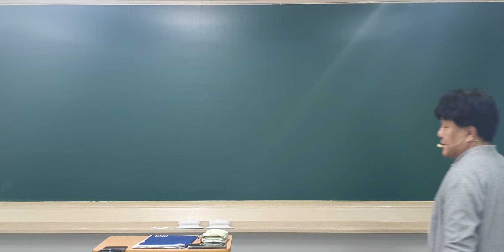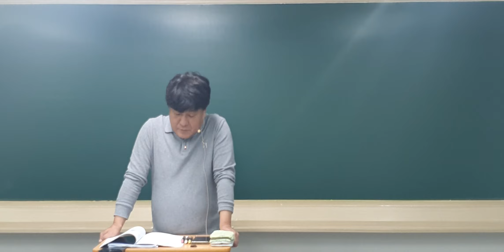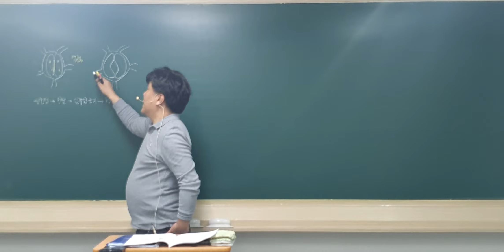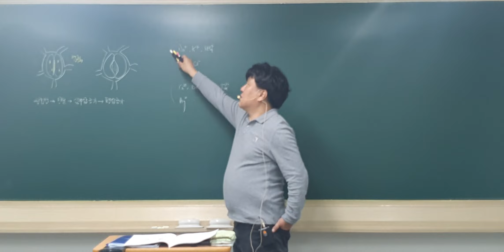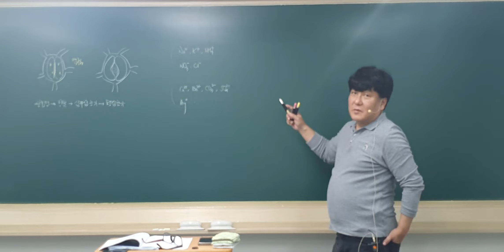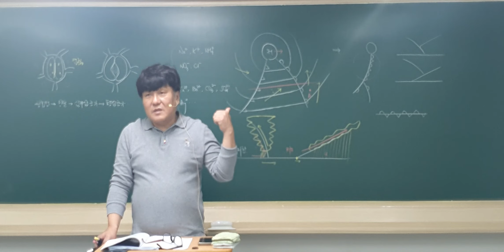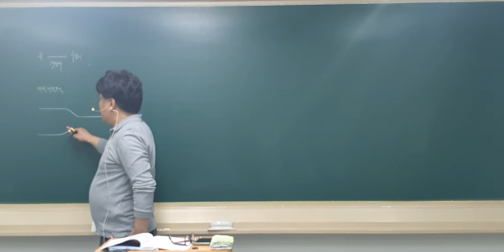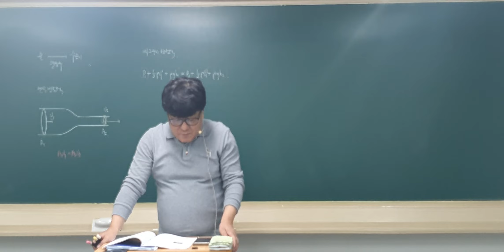2023년 10월 24일